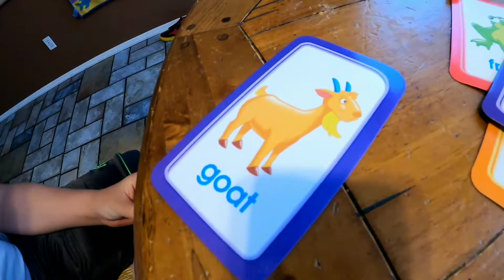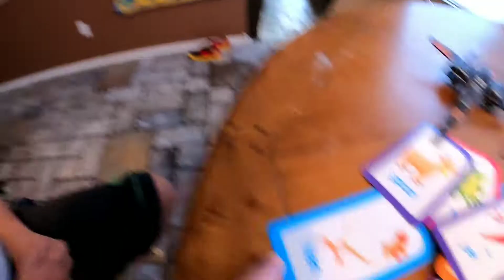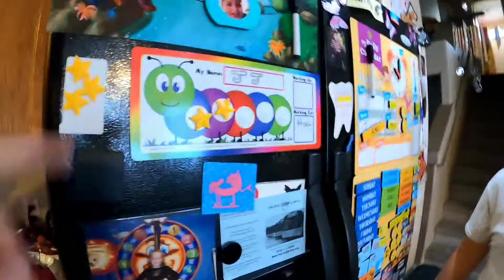Making Sounds to Match Pictures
After a rough start, I have JJ make sounds to match the pictures I show him.